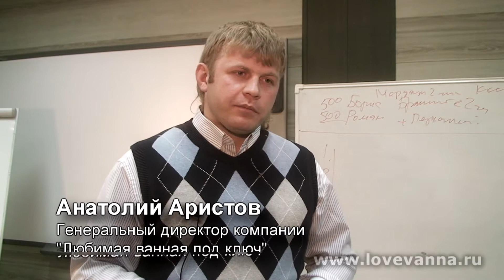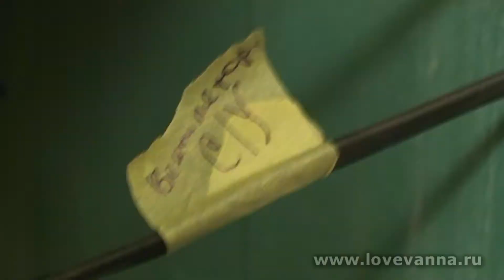04 Ванная мечты.Промо-ролик 2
Ремонт Ванной комнаты от компании "Любимая Ванная под Ключ". Генеральный директор Анатолий Аристов.